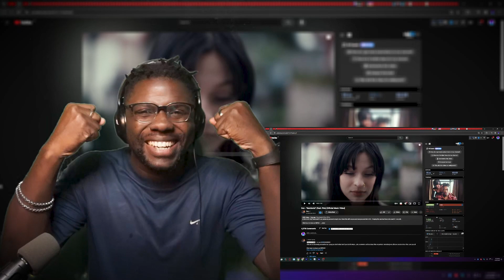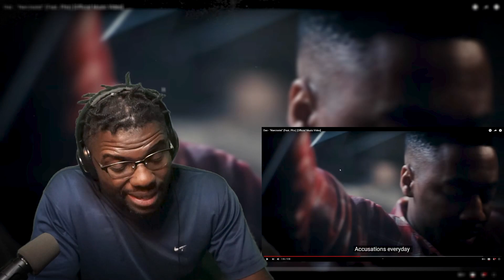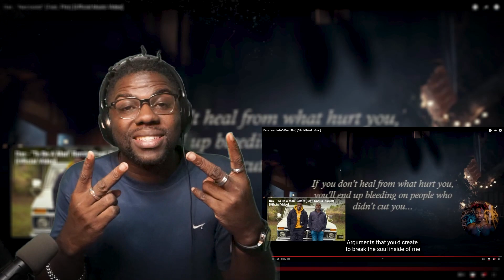Wolf ReActs to | Dax - "Narcissist" (Feat. Phix)